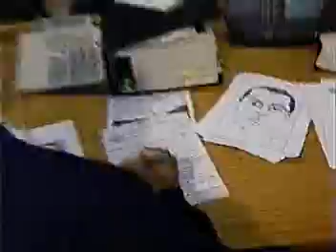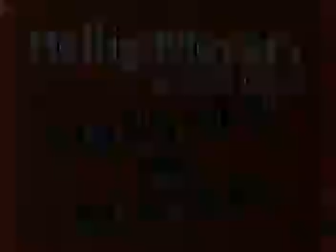Ally's back, big time (2001)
-Mountain Dew
-Duracell Ultra
-Most Wanted
-Ally McBeal (lol, and then he got in trouble and ruined the series)
-Toyota National Sales Event
-Heilig-Meyers Going out of Business Sale
-Ford Quality Care Auto Service
-2001 Essence Awards (aw, Alliyah)